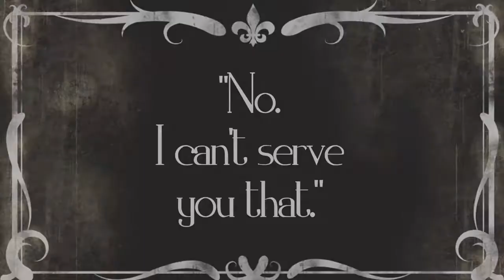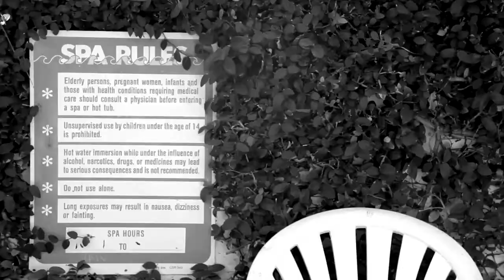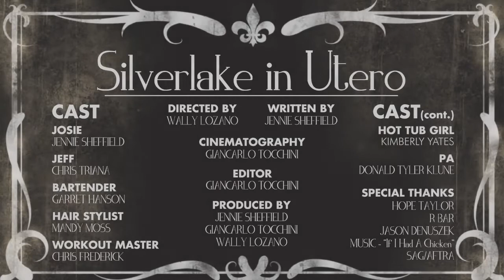The Montage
A classic montage.